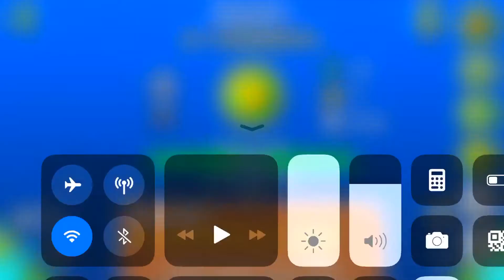Teeopy by YunHaSeu14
He built this in 4 days and that’s a really great lvl for that I like the concept when you can choose your own colors and there are 9 different! The bgs are great too I like these crystals! So I think it could get a featured!